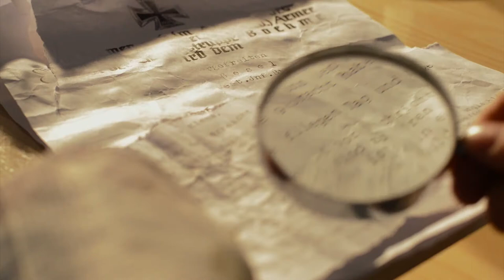The bottle of the adriatic sea (2019) official trailer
The bottle of the adriatic sea (2019)

Written, Directed and Produced by: Michele Giagnorio
Produced by: Thomas GM© & The boy's Reflex©
Indie movie
[Nikon camera]

[NO POLITIC!]